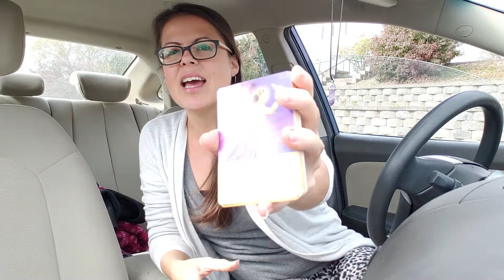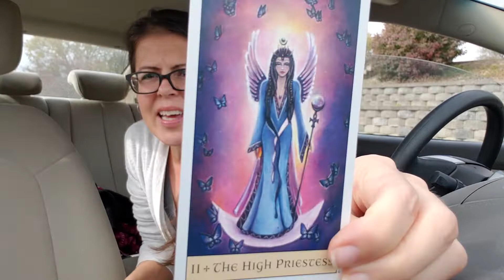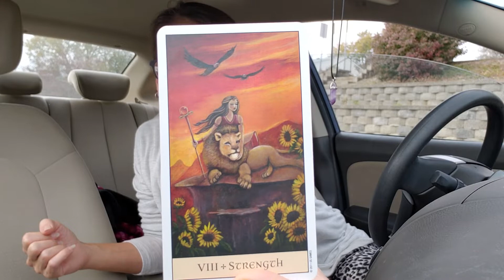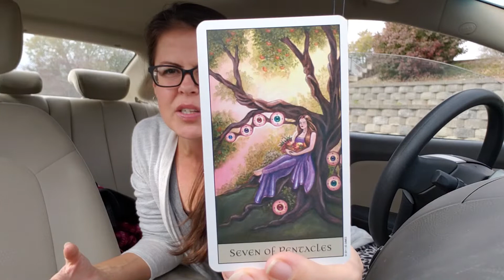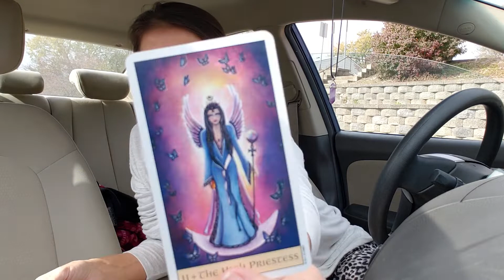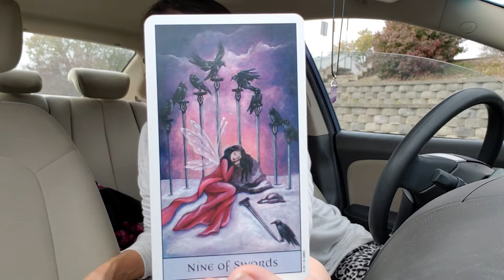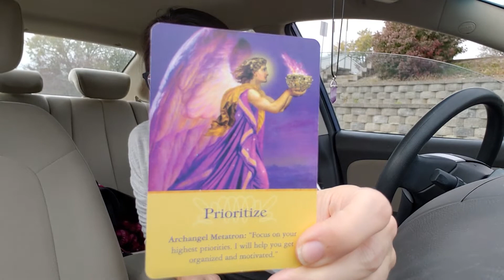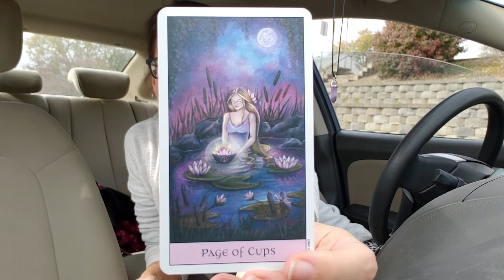DF Twin Flame Reading: Prioritize Yourself & Your Lover Will, Too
Hello, and welcome to Klairee Berry's home for Twin Flame Tarot Love Reading here on YouTube!

I am here to help DM & DF come into union, but also to help move the collective towards enlightenment through various methods.

I have been studying the Law of Attraction for over fifteen years and have ten years’ experience with Inner Child Healing under my belt.  I have manifested things big and small, but my overall experience with these healing arts has been nothing short of dramatic.  Through trial and error, study and intuition, I have expanded upon the mainstream teachings of the Law of Attraction and melded in teachings and symbolism from Tarot to make manifesting your heart’s desires a deeper, clearer and fulfilling process.

My program, The AHHLoA SWICH Program, contains thirty videos, complete with hours upon hours of thorough explanations and personal anecdotes to help you absorb and apply the Holistic Law of Attraction in your life.  After you learn about the deeper side of how manifestation works, I talk about the healing benefits and methods of Shadow Work and Inner Child Healing.

Using these three healing methods together in symbiosis can and will change your life!

Below is a list of prices and directions for obtaining my products & services.

All prices are valid for the rest of October and November, 2019.

AND

All Tarot readings are in video format;

The AHHLoA SWICH Program:

$44.44

The AHHLoA SWICH Program + Half Hour Tarot Reading:

$55.55

The AHHLoA SWICH Program + Hour-Long Tarot Reading:

$64.44

Half-Hour Tarot Reading:

$22.22

Hour-Long Tarot Reading:

$33.33

The AHHLOA SWICH Club

This is private VIP Facebook group where you can get UNLIMITED questions answered directly from me. The price is for LIFETIME access!  You submit a request to join, and I'll approve your request.  Now you're ready to start asking me questions in the group and I will reply in detail!  You can ask me ANY questions you have about holistic health and healing, the holistic law of attraction, shadow work, inner child healing, tarot, twin flames, astrology, fitness, veganism, weight loss, nutrition, minimalism, relationships, finding your purpose, sex, etc etc AND you are GUARANTEED I will answer you and keep answering you until you feel your question is answered in a way that you actually understand!

$22.22

The AHHLoA SWICH Program + Hour-Long Tarot Reading + AHHLoA SWICH Club

$77.77

Access to exclusive content, including extended tarot readings, astrological content, Q&A videos and more!

$5

I am a full-time single mom of two teenage boys and six rescue fur-babies, so I greatly appreciate all your support!

My Tarot Wish List

Find me as Klaireeberry all over social media, including Facebook, Facebook Instagram, Twitter, Tumbler, Pinterest.

Thank you for all your support, much love and many blessings.